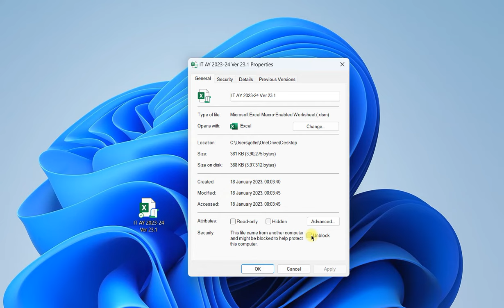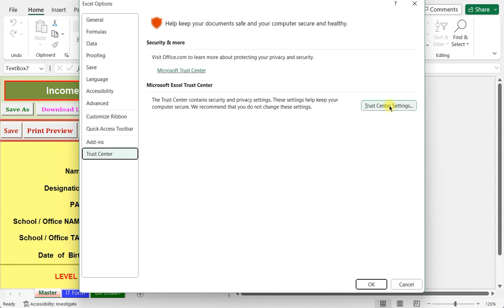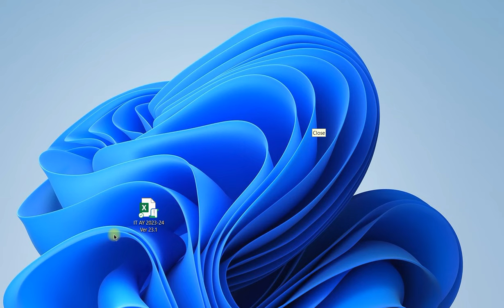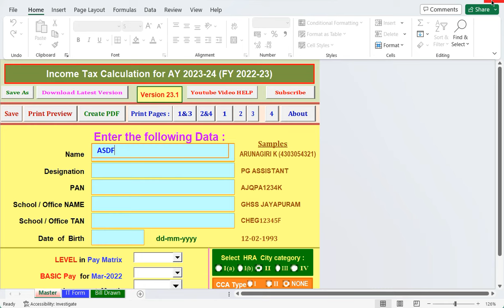Excel Settings for MS Office 2021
If you are unable to type your Name or buttons are not working in the IT Form, make the settings in Excel as explained in this video.